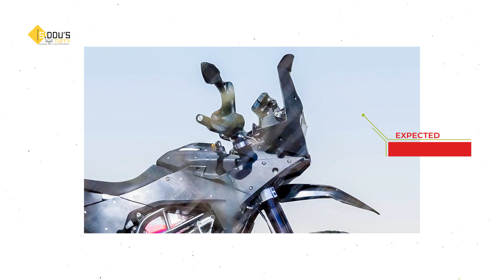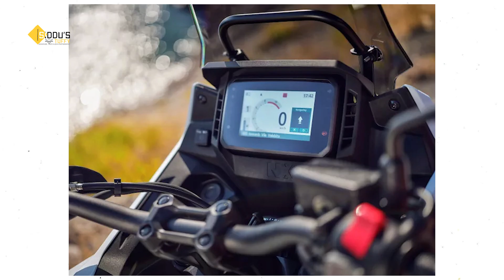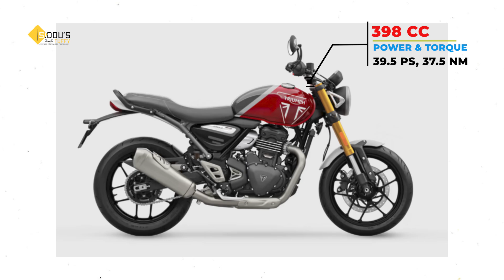2024 Upcoming Adventure bikes in India | தமிழில்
Upcoming adventure bikes in india - 2024

bike brands
KTM
HERO
HONDA
TRIUMP
TVS

Say Hi and follow me in !

Buying Link

Helmet setup mic

My Helmet:

J mount and other mount:

Connecting cable

My Jacket:

My Action Camera:

My Action Camera Adaptor:

My Helmet Mount

My DSLR : Nikon D5300
Prime Lens

My Bluetooth Headphone:

My Travel bag-80Litre:

My MIC: